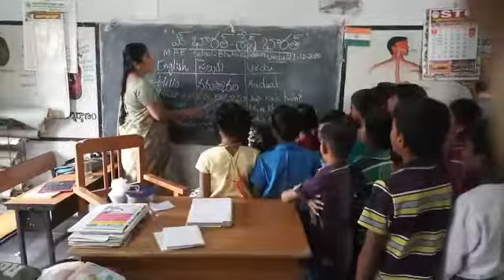Bashasangam- urdu language Mpps Bhakarapuram Pulivendula mandal